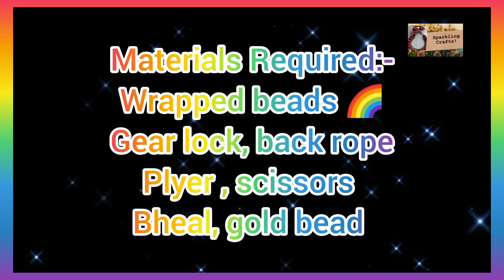Sparkling Crafts : 🌈Rainbow Bheal Neckalse || 08/31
Hello frds,,

Here is a very easy video of how to make a very easy and simple 🌈Rainbow Bheal Neckalse ...

My other videos of silk thread Necklase :-

 1. Pink and green double shade Necklase with Bheal

2. single colour Pink Bheal Necklase

3. Multi 🌈 Colour Bheal Neckalse-01

4. Stylish dark blue and light blue Bheal Necklase

Materials Required:-

Multi 🌈 wrapped Beads
bheal
back rope
gold bead
plyer & scissors

we undertake all types of silk thread jewelry and colours can be customized ...bulk orders are also acceptable ...

To place for more orders :-
contact /What'sapp :-
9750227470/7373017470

Happy Crafting 😊